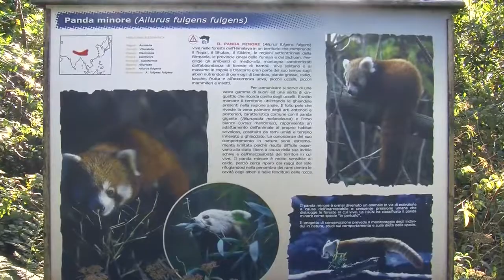Zampe Selvagge Puntata 3 Panda minore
Zampe Selvagge
Dal Parco Faunistico La Torbiera di Agrate Conturbia (NO), Samuele Venturini ci parla del Panda Minore (detto anche Panda Rosso).
ideato e condotto da Samuele Venturini
a cura di Ilaria Marchini, Fabio Rancati, Simone Vincenzi
prodotto da Silos Production e Progeco - Ambiente & Natura